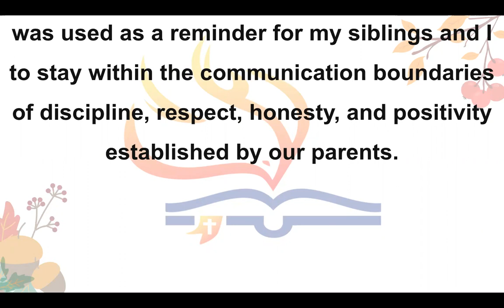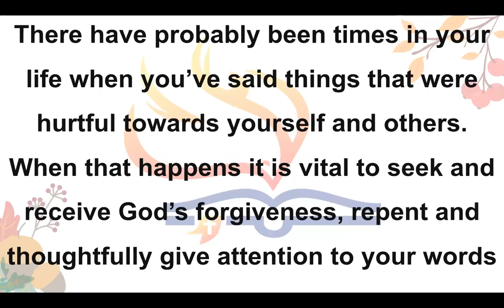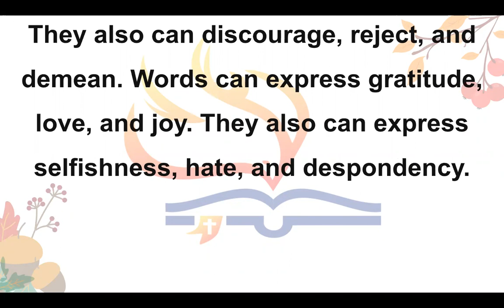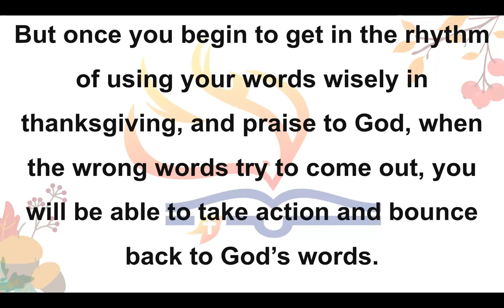1/12/23/Thursday - 4th DAY OF PRAYER AND FASTING WEEK